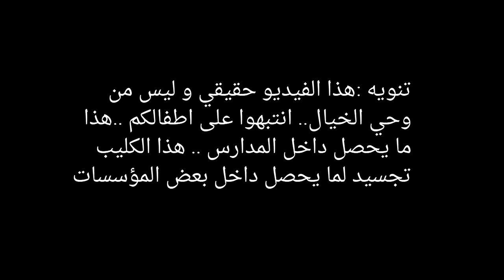Haykel Ali - oumouri ( Exclusive Music Video )